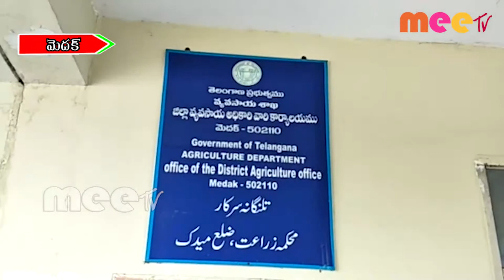వ్యవసాయ శాఖ అధికారులు కు వినతి పత్రాన్ని అందచేసిన భాజపా నేతలు \\ 04..06..2020 \\MEETV NEWS